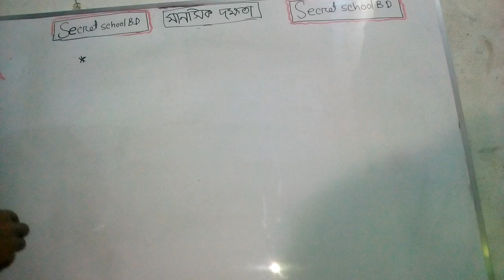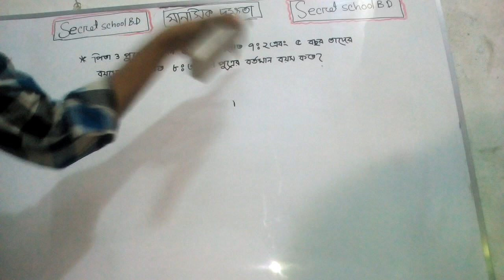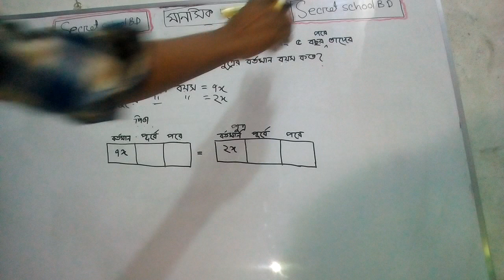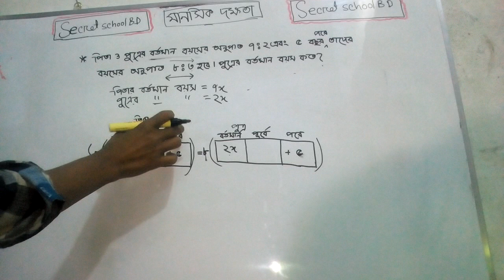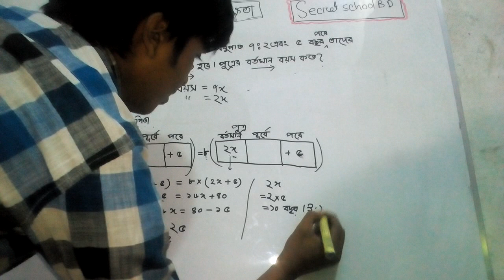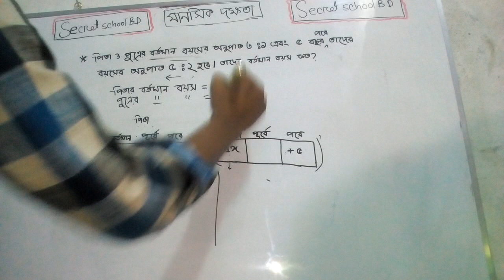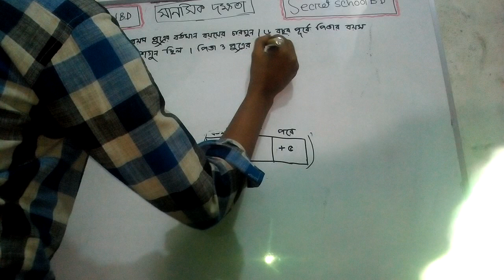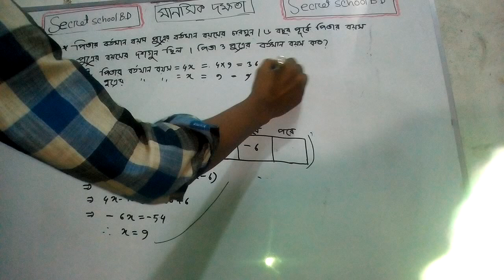Bcs Coaching Class Mental Ability- Age related math ( বয়স বিষয়ক অংক ) | With short method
সিক্রেট স্কুল এর কাজ হচ্ছে সকল বিষয়ের সিক্রেট প্রকাশ করা । তাই আমার সকল বিষয়ের সিক্রেট প্রকাশ করি। আপনার আমাদের চ্যানেল এ সকল ধরনের সিক্রেট এবং সত্য নির্ভরযোগ্য খবর পেয়ে থাকবেন। ধন্যবাদ ।

BCS Matha BCS Matha class BCS Matha class BCS Matha class

All Time New video upload here..